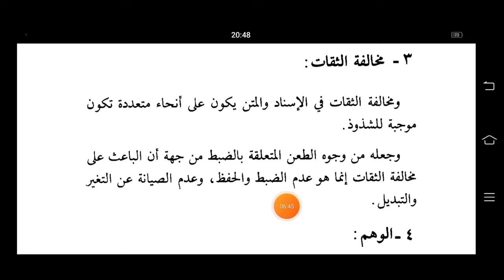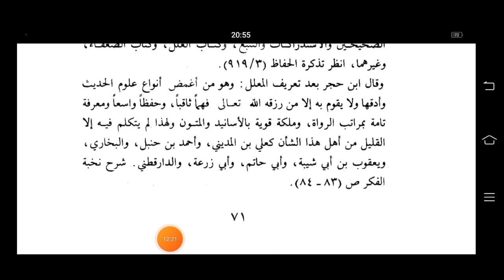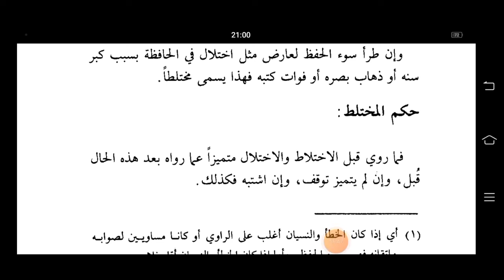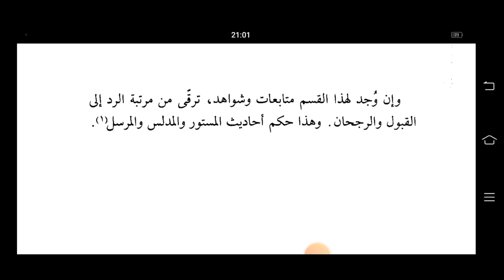MUQADDMA SHIAKH ABDUL HAQUE (مقدمہ شیخ عبد الحق محدث دہلوی) LESSON NO :12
21. AAMADNAMA آمد نامہ

22. AAIYE ARBI SEEKHEN (SHORT) آئیے عربی سیکھیں (مختصر)